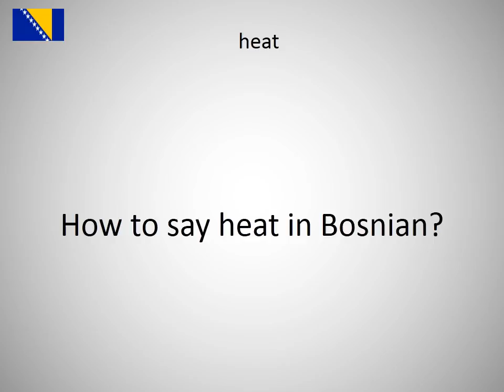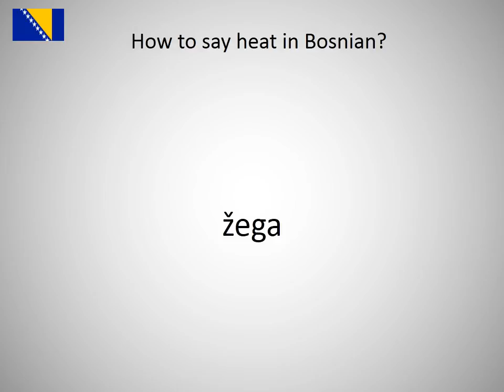How to say heat in Bosnian?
How to say heat in Bosnian? Learn the pronounciation heat!